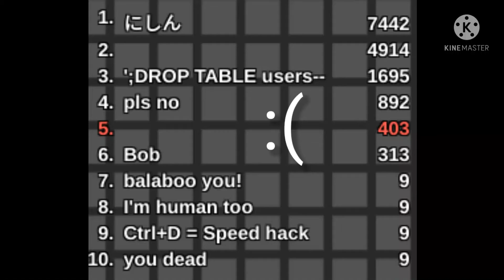When Ur Literally The Best In A Game: XD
im pro- the game is on google
tileman.io   the first link is the game
and yes i still play these games i mean their fun :D